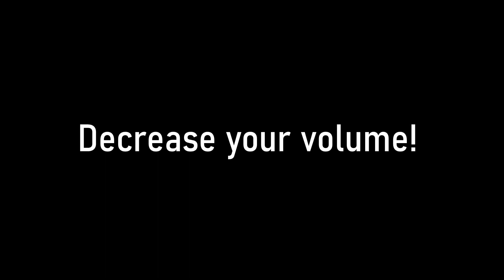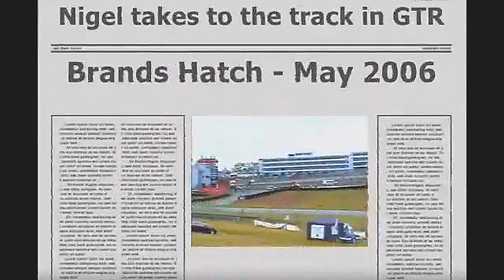F1 Driver Nigel Mansell Drives The M3 GTR | Brands Hatch 2006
• Watch how former F1 driver Nigel Mansell burns the rubber on his tyres with the succesful retired BMW M3 GTR. The event was held on Sunday, 21st May.

Originally recorded by: Melvin Pettyt
I do not claim any of the rights for this video, the thumbnails and the photos in the video. No copyright infrigement intended.